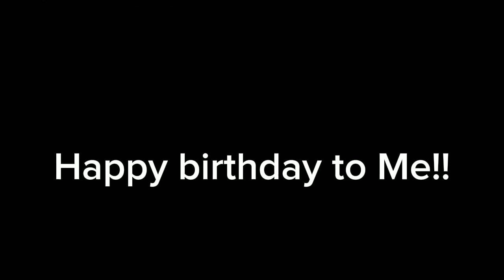( Reupload ) Happy birthday to me ( Lazy drawing ig )